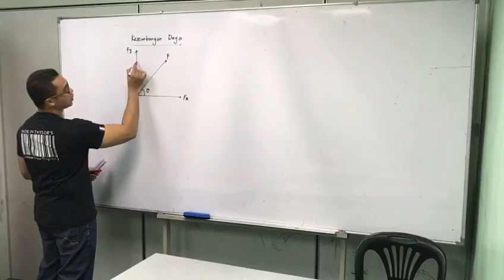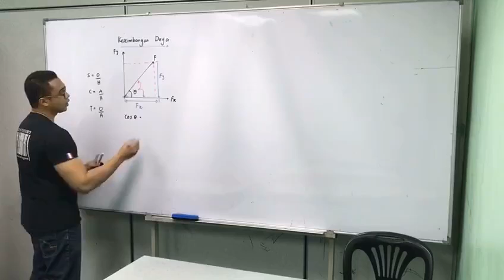PTTI - Fizik: Keseimbangan Daya Oleh Cikgu Rashdan PART 1